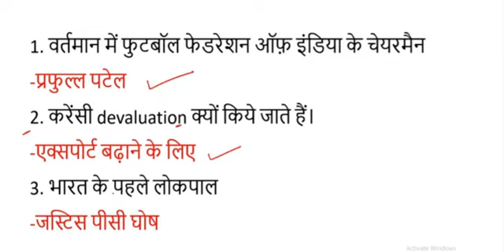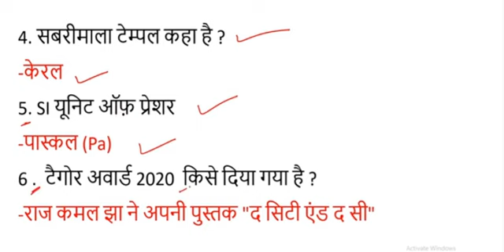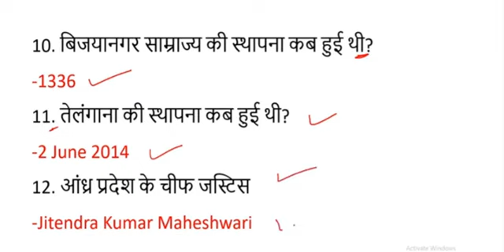ssc chsl exam 2021 satik question augst 4